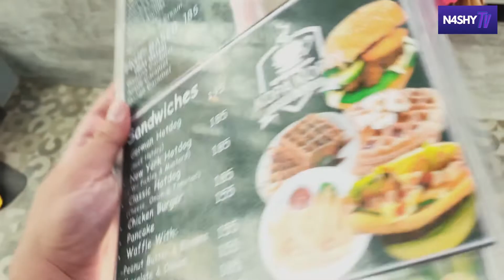BIRTHDAY VLOG | FARMER'S TABLE TAGAYTAY | KOPA KOPPI CAFE | BULALO CENTRAL | Nash Ordonia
This year I decided to celebrate my birthday in the most simplest way I can think of. Celebrating it with the people who matters most in my life. My family. One thing that this pandemic has taught me is to spend more time with them, They’re the ones who have my back when I need support; they’re the ones who cheer me on celebrating life‘s successes; and they’re the ones who laugh with me (and only occasionally at you) during my silliest slip-ups.

I also wanted to thank my Creator who granted me another year to fulfill whatever duties He may ask me to do.

And lastly to my friends who always got my back and lending a helping hand whenever I need them. Thank you. 🥳🙏🏻